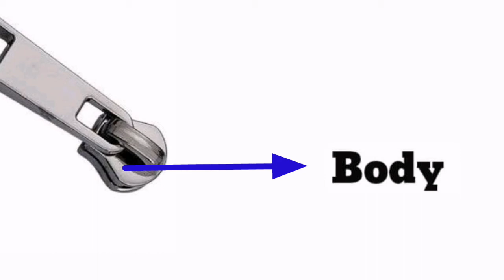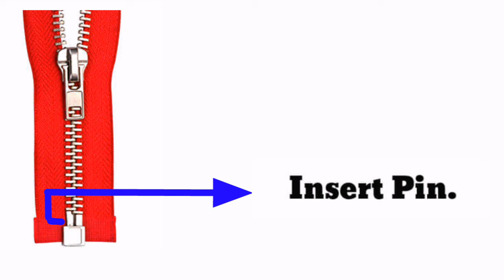Components of zipper,different parts name of zipper,zipper parts,structure of zipper,parts of zipper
1)Top Tape Extension (the fabric part of the zipper, that extends beyond the teeth, at the top of the chain)

2)Top Stop (two devices affixed to the top end of a zipper, to prevent the slider from coming off the chain)

3)Slider (the device that moves up and down the chain to open or close the zipper)

4)Pull Tab or Puller (the part of the slider that is held to move the slider up or down)

5)Tape Width (refers to the width of the fabric on both sides of the zipper chain)

6)Chain or Zipper Teeth (the continuous piece that is formed when both halves of a zipper are meshed together)

7)Chain Width (refers to the specific gauge of the chain – common gauge sizes are #3, #5, #7, #8 and #10, the bigger the number, the wider the teeth/chain width is)

8)Bottom Stop (a device affixed to the bottom end of a zipper, to prevent further movement of the half of the zipper from separating)

9)Bottom Tape Extension (the fabric part of the zipper, that extends beyond the teeth, at the bottom of the chain)Single Tape Width (refers to the width of the fabric on one side of the zipper chain)

10)Insertion Pin (a device used on a separating zipper whose function is to allow the joining of the two zipper halves)

11)Retainer Box or Pin Box (a device used on a separating zipper whose function is to correctly align the pin, to begin the joining of the zipper halves)

12)Reinforcement Film (a strip of plastic fused to each half of the zipper tape to allow a manufacturer to electronically "weld" the zipper onto the garment or item that is being manufactured, without the need of sewing or stitching